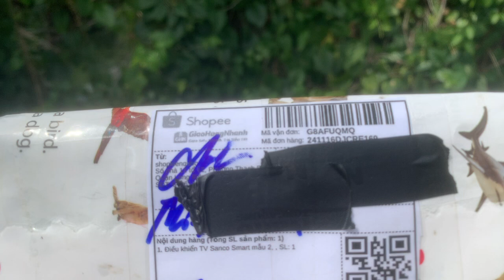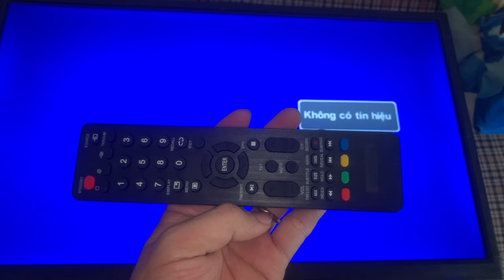📺 Bài 136: Review - Mua remote khiển tivi trên Shopee tại nhà quá tiện lợi | SolutionsX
❤ Quý khán giả mua giá siêu hời khi mua online theo links ạ (mua theo link thường có chương trình giảm giá)

✅ Links mua remote tivi Sanco & UBC mẫu 2 smart như video

♥️ Chúc bạn mua được sản phẩm ưng ý !